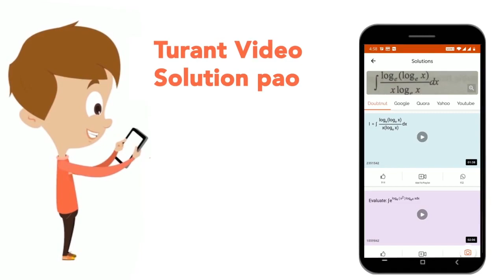Study the following information carefully and answer the questions given below.Seven containers ...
Study the following information carefully and answer the questions given below.Seven containers named C, D, E, F, G, H and I are placed one above other. Each container contains different quantity of oil i.e. 18, 21, 28, 32, 38, 44 and 63 litres but not necessarily in the same order.Container with 63 litre oil is placed just abové H. Three containers are placed between E and H but neither of them is placed at the bottommost position. Three containers are placed between container of 32 litre and of 18 litre oil. H does not contain 18 litre oil. Container with 18 litre oil is placed below container with 32 litre oil. No container is placed between containers of 18 litre and 38 litre oil, which is not at bottommost position. I contain 28 litres oil and is not below container of 18 litre oil. D is placed at bottommost position. G is placed above Fwhich does not contain 38 litre.oil. Container C is placed just below the container with 32 litre oil. The container which contains 44 litre oil is placed below the one which contains 21 litres oil. The container with 21 litre oil is placed below the container with 28 litre oil. F contains how much oil?
Class: 14
Subject: REASONING
Chapter: EXPECT THE UNEXPECTED ONE
Board:GOVT

👉 Have Any Query? Ask Us.